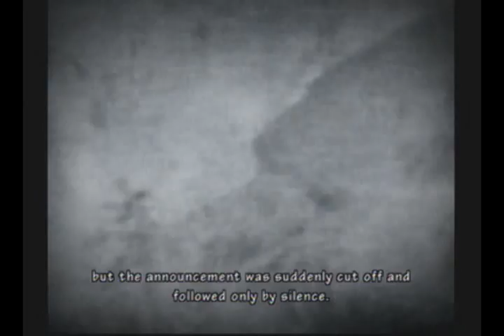Lets Play High - Resident Evil: The Umbrella Chronicles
Lets Play High is different from Playthrough. We Only have 4 parts and that's it, it's not the whole game. So enjoy it slowly and enjoy. Game is meh anyway.